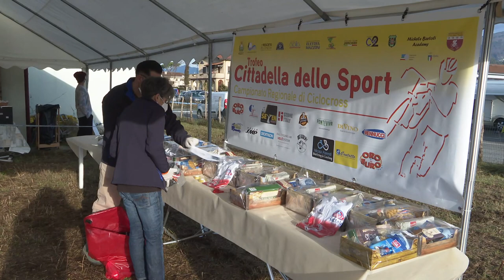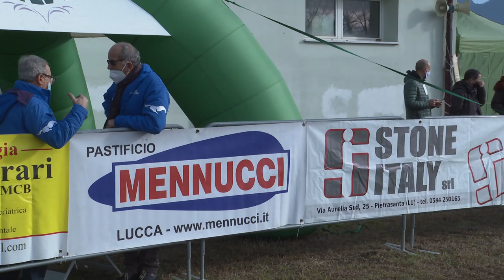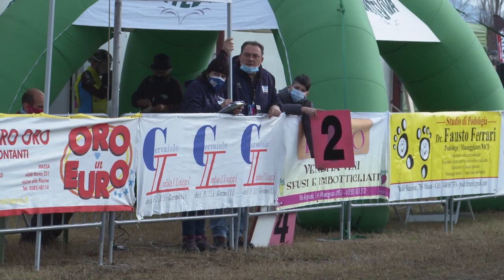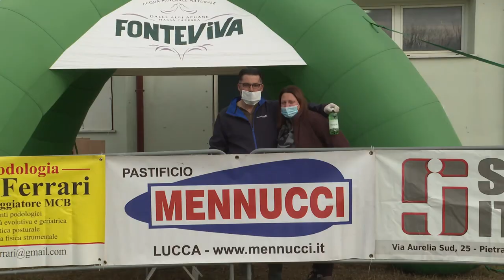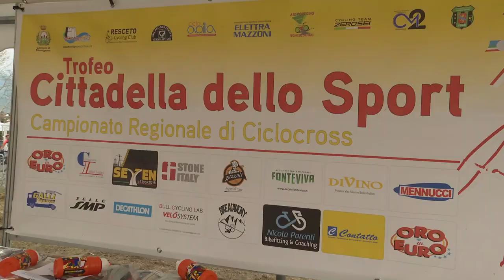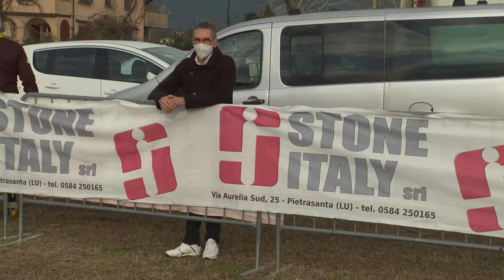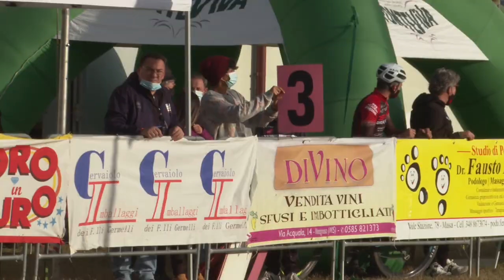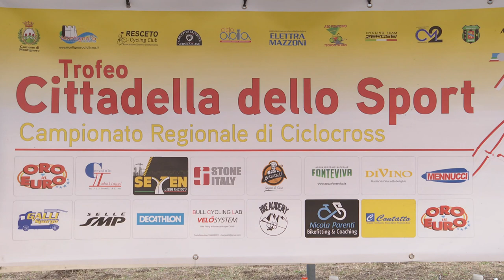Trofeo Cittadella dello Sport 2020 - ciclocross